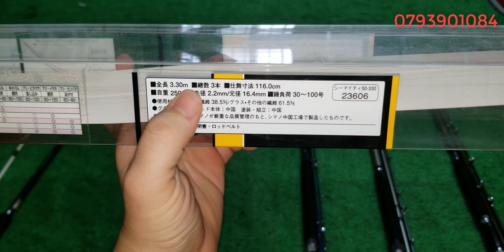Tập 145: Cần câu carbon Nhật Bản (03/6/2021)